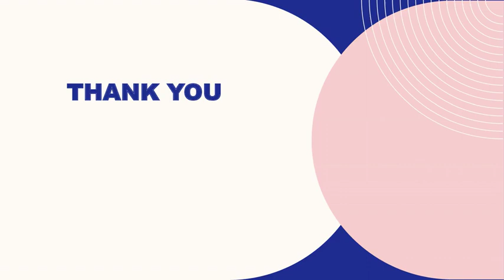Best Hybrid Flooring in Northfields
If you’re looking for Hybrid Flooring in Northfields, then contact Adelaide Floor Coverings. They take pleasure in having a team of knowledgeable professionals on your side at every turn. Whatever you require, They are here to help, offering high-calibre service regardless of our customers' needs.